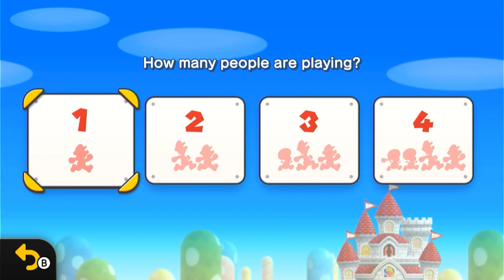NSMBU Deluxe #2 | Mushroom Munchies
These star coins are killing me man.